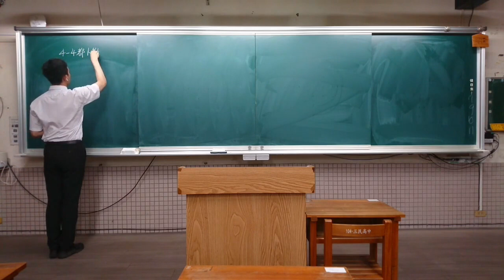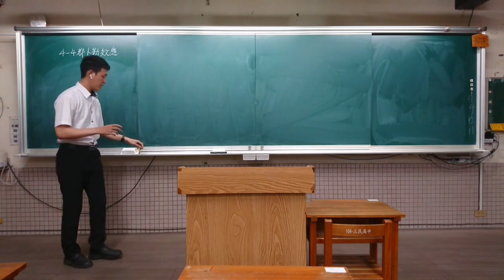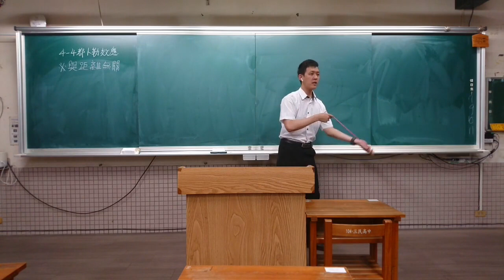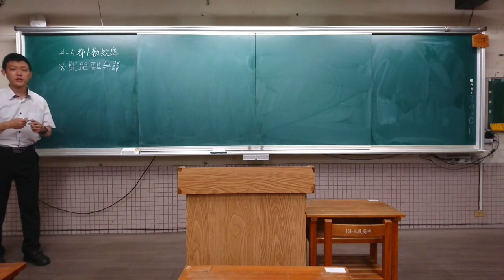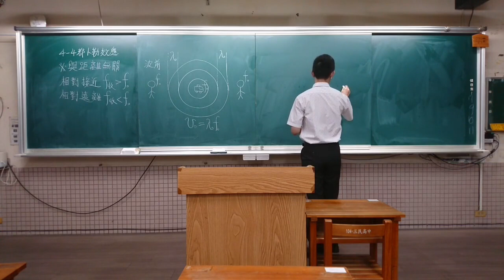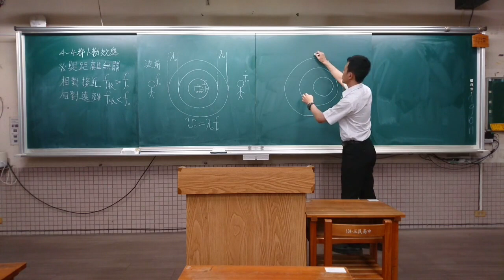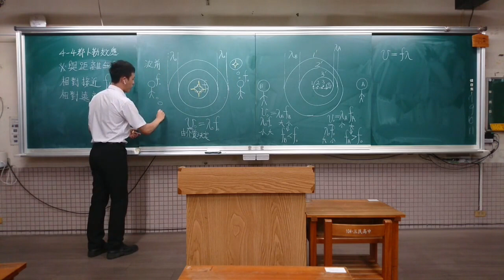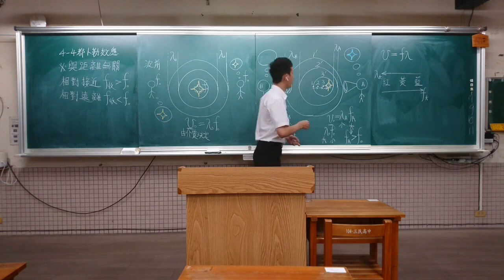試教 都卜勒效應 20210718